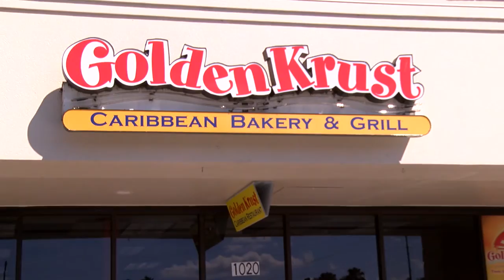ON THE LINE- Kelly Ann Baptiste ,Machel Cedenio, Keston Bledman & Jehue Gordon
Robert takes a trip  to Orlando to chat  with  Kelly Ann  Baptiste, and a few of our other top track and field athletes in their preparations for Rio 2016.